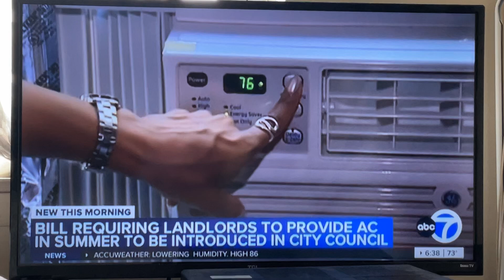July 30, 2024